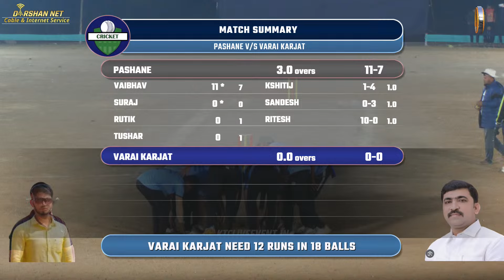VARAI KARJAT vs PASHANE| RASHTRAVADI CONGRESS PARTY SUDHAKARSHETH GHARE SAHEB CHASHAK 2024 | DAMAT